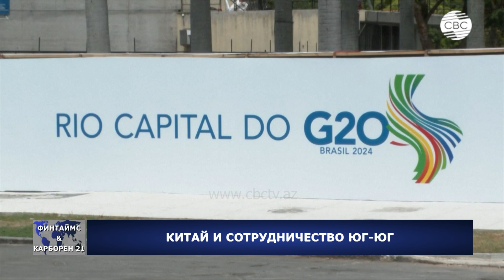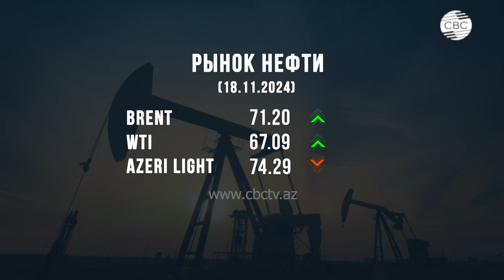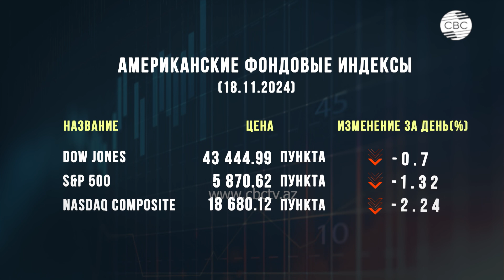Азербайджан становится примером эффективного энергоперехода